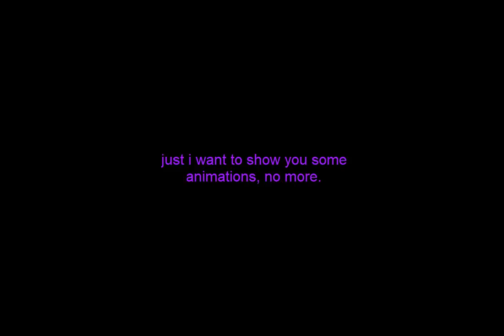short update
hello. and bye  again:D